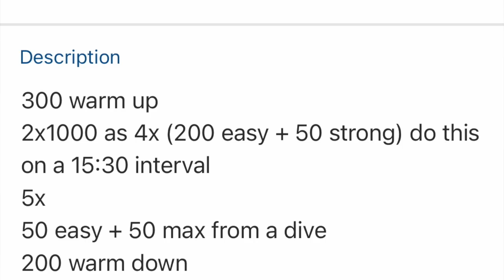Little Leo Long//Race Week But Different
Yo Yo Yo! It is the most exciting of times in our household as we await the arrival of our little one and get ready for championship season. This is a homestyle video showing what is going on and a true look inside our lives and minds as we prepare. We have no idea what will happen so everything is as much a surprise to us as it is to you! Please share the word if you like it.